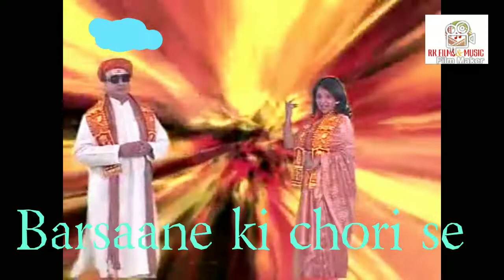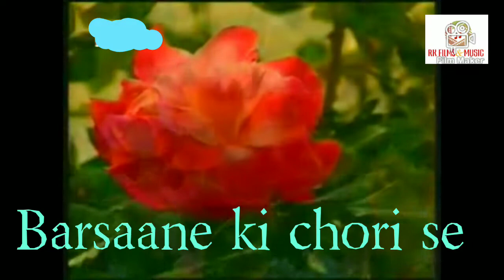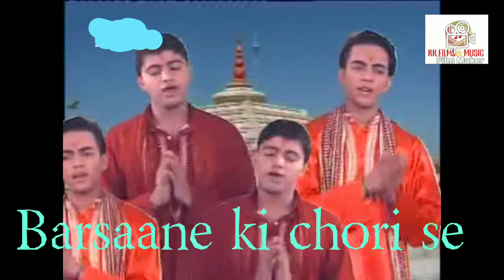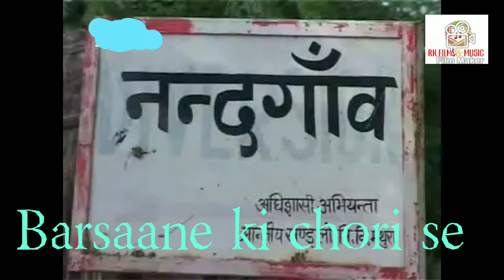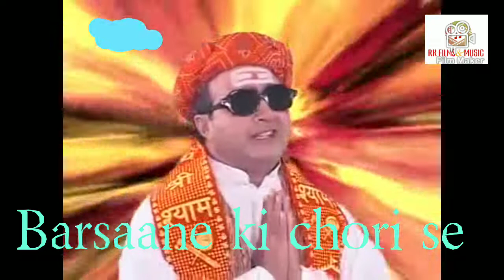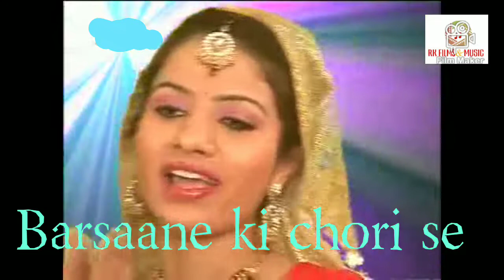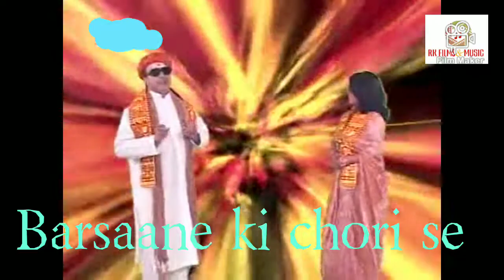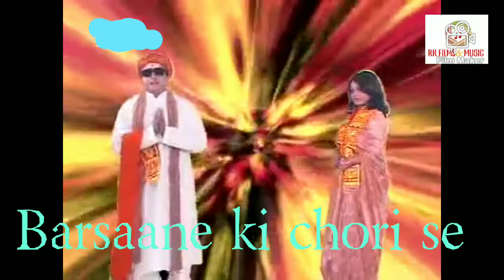"Barsane Ki Chori Se"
Singer. Bhulan Tyagi & Anju Nagar
Music. Rajesh Bhalla (Boney)
Recorded at. RK Studio
Label. RK Films and Music